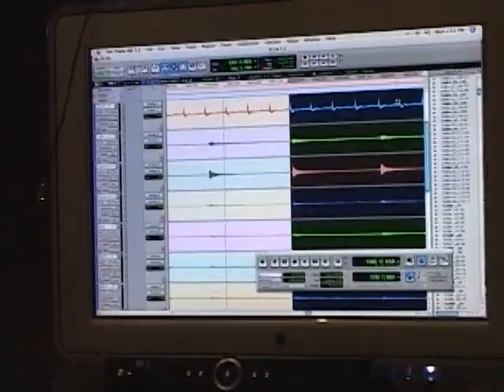Jimmy DeGrasso with F5 The Band @Crush Recording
The boys Recording.